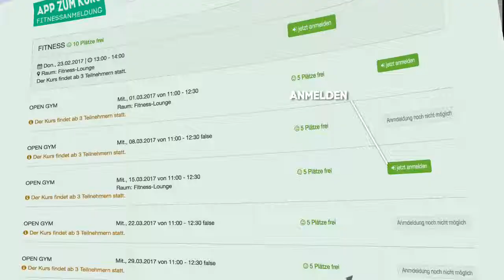Social Media • Visuelles Storytelling in 8 Sekunden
Social Media • Filmproduktion München
Die Betrachtungszeit von Videos in den Sozialen Netzwerken verinngert sich immer weiter. Deshalb, Clips erstellen in einer Länge von 5 bis 8 Sekunden. Und? Wir machen das für Sie.